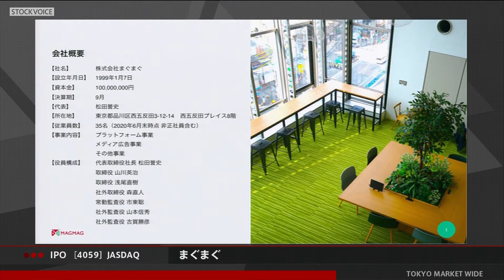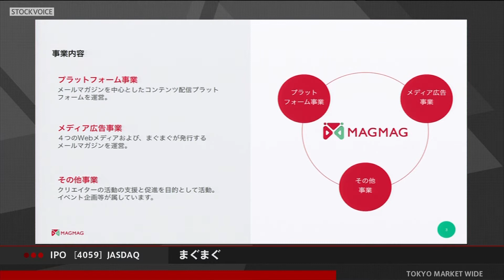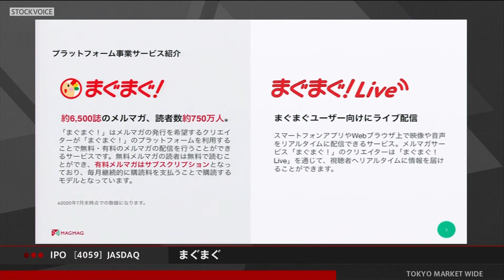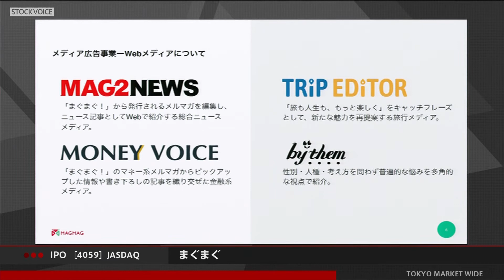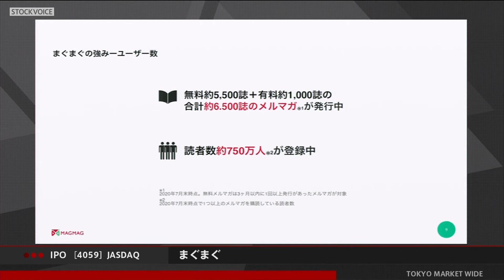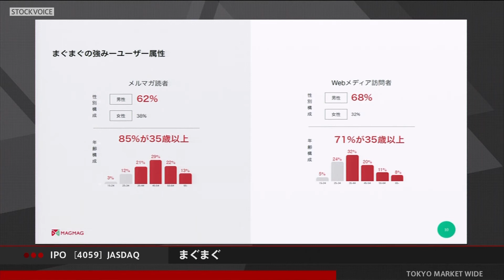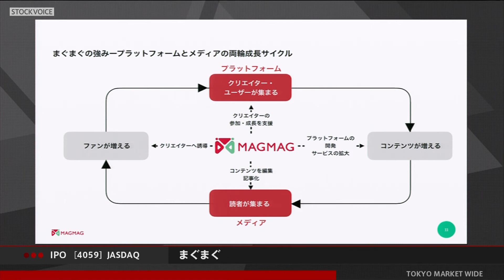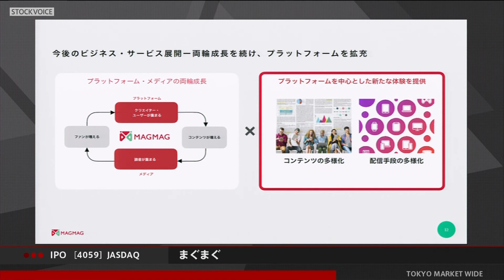まぐまぐ［4059］JASDAQ IPO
2020年09月24日、JASDAQに新規上場した
まぐまぐ 代表取締役社長 松田誉史さんに